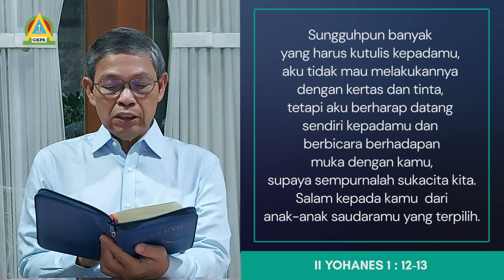Renungan Malam GKPA Penjernihan 23 Agustus 2022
St. Robert Siregar
Waspadalah Terhadap Anti Kristus
II Yohanes 1 : 4-13